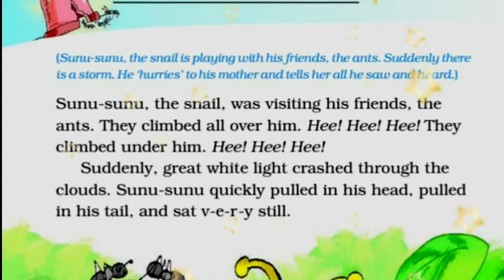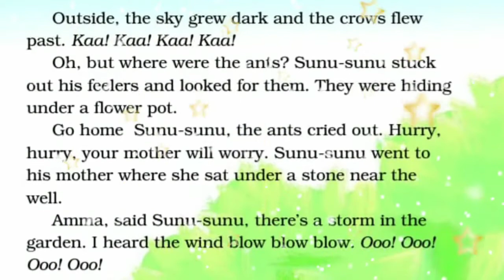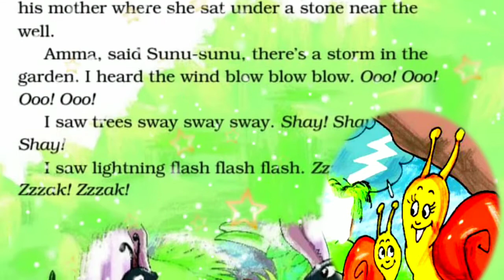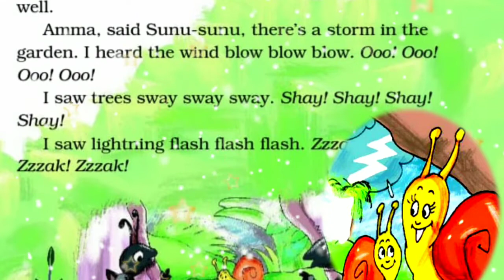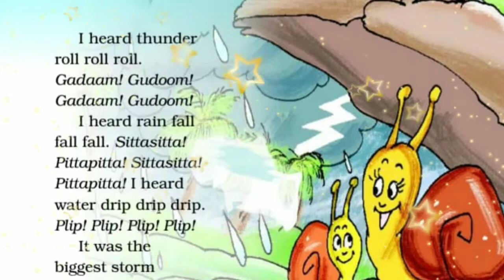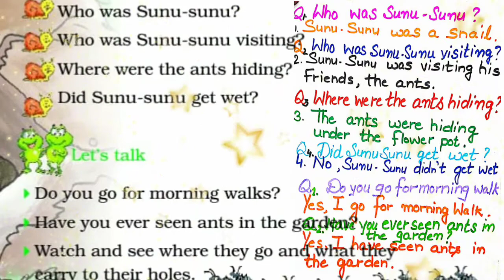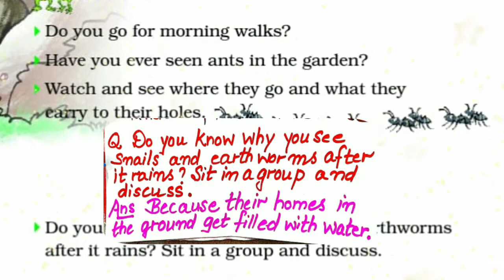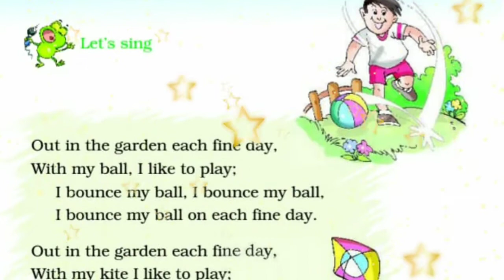"STORM IN THE GARDEN" Story | Marigold - Class 2| Hindi Explanation and Exercise Solutions .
Question 1:
snail, dark, feelers, storm, lightning, thunder

Answer
1) Snail: a small animal with a round shell Example sentences: 1) Snails crawl very slowly. 2) Snails have a spiral shell to cover their body.

2)Dark: with little or no light Example sentences: 1) We were having our dinner in a dark room as there was no electricity. 2) I saw a monster in a forest on a dark night.

3) Feelers: an animal organ that is used for testing things by touch Example sentences: 1) Snail uses its feelers to know which food to eat. 2) Ants have tiny feelers to reach towards their food.

4) Storm: a violent weather with strong winds Example sentences: 1) The storm took away the umbrella I was carrying. 2) The kids got scared with the sound of the storm.

5) Lightning: bright flash with thunder Example sentences: 1) Our car got stuck because of lightning. 2) There was a terrible flash of lightning on my birthday.

6) Thunder: crashing noise after lightning Example sentences: 1) It began to thunder after we reached the school. 2) The river thundered below.

Question 2:
Who was Sunu-sunu?
Who was Sunu-sunu visiting?
Where were the ants hiding?
Did Sunu-sunu get wet?
Answer
Sunu Sunu was a snail.
Sunu-Sunu was visiting his friends.
The ants were hiding under a flower pot.
Sunu-Sunu did not get wet.

Question 3:
• Do you go for morning walks?
Yes, I go for morning walks. I go along with my grandparents.

• Have you ever seen ants in the garden?
Yes, I have seen ants in the garden. They move really fast.

• Watch and see where they go and what they carry to their holes.
They start from the main gate of the garden towards a small hole at the end of the park. They carry tiny left out grain particles and move towards their holes.

Question 4:
Do you know why you see snails and earthworms after it rains? Sit in a group and discuss.
Answer  - Students are advised to write the answer based on their own experience and observation.